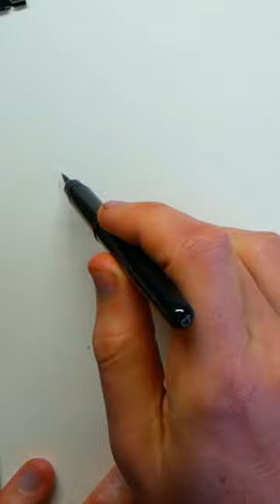Quick Portraits - Brush Pen and Loose Colour